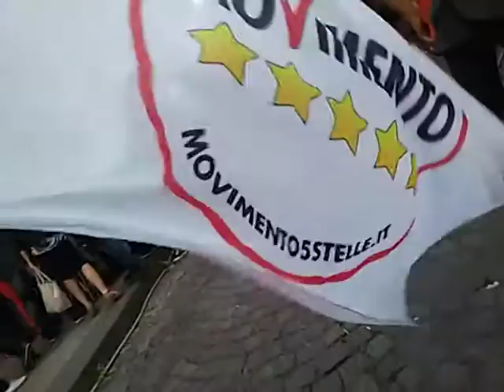M5S Napoli Piazza Matteotti 02-06-2016